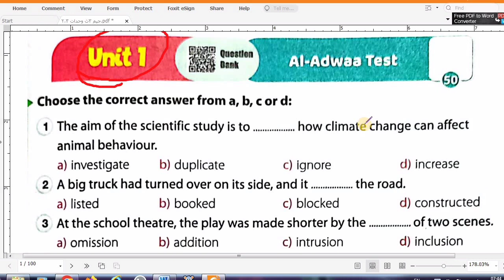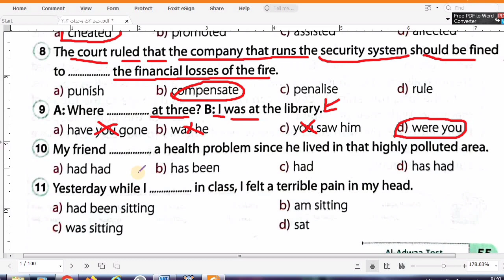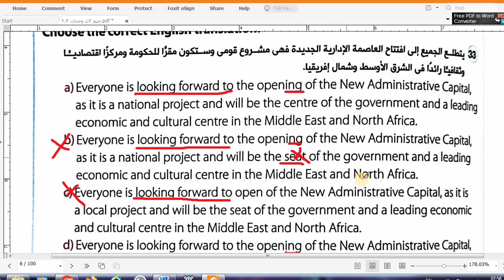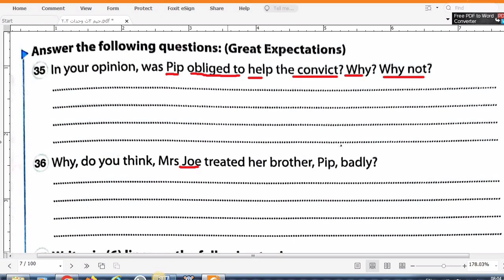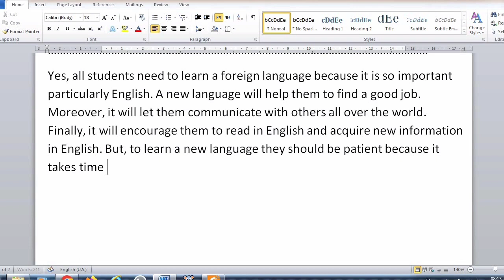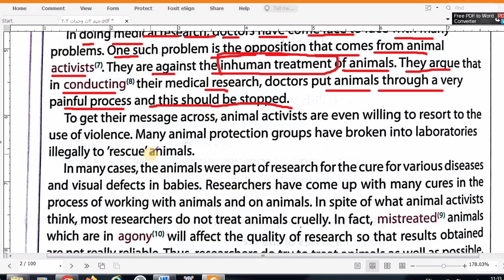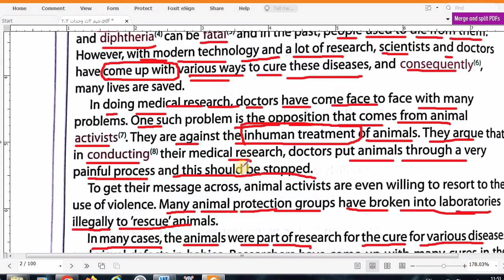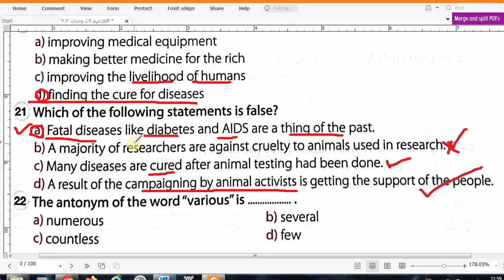حل كتاب GEM تالتة ثانوي 2024 | اختبارunit 1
دا لينك جروب الواتس+ ضيف أصحابك👇
تحميل كتاب المعاصر انجليزي pdf اولي ثانوي ترم اول 2024 تحميل كتاب المعاصر انجليزي pdf تانية ثانوي ترم اول 2024 تحميل كتاب المعاصر انجليزي pdf تالتة ثانوي ترم اول 2024 شرح الماضي البسيط اولي ثانوي يونت 1 تحميل كتاب المعاصر الخاص بمادة اللغة الإنجليزية للصف الأول الثانوي لعام 2024 - تحميل كتاب المعاصر الإنجليزي اولي ثانوي 2024 - المنهج الدراسي للصف الأول الثانوي في اللغة الإنجليزية - الكتاب المدرسي لمادة اللغة الإنجليزية للصف الأول الثانوي - الكتاب الرقمي لمادة اللغة الإنجليزية للصف الأول الثانوي - تنزيل كتاب المعاصر الإنجليزي اولي ثانوي 2024 - PDF كتاب المعاصر الإنجليزي اولي ثانوي 2024 - كتاب المعاصر الإنجليزي للصف الأول الثانوي 2024 - حل تدريبات كتاب المعاصر الإنجليزي اولي ثانوي 2024 - الكتاب المدرسي الجديد لمادة اللغة الإنجليزية للصف الأول الثانوي لعام 2024. الفيديو الذي سأقوم بوصفه يهدف إلى مساعدة طلاب الصف الأول الثانوي في حل تدريبات كتاب المعاصر الخاص بمادة اللغة الإنجليزية. يتمحور الفيديو حول حل تدريبات الكتاب من خلال استخدام العديد من الكلمات والعبارات الرئيسية الموجودة في المناهج الدراسية للصف الأول الثانوي، والتي تشمل: حل كتاب المعاصر انجليزي للصف الاول الثانوي، والذي يتضمن مجموعة من التمارين الشاملة التي تساعد الطلاب على تحسين مهاراتهم في القراءة والكتابة والاستماع والتحدث باللغة الإنجليزية. كتاب المعاصر انجليزي اولي ثانوي وكتاب المعاصر انجليزي تالتة ثانوي 2024، والذي يغطي المنهج الكامل للصف الأول الثانوي والثالث الثانوي، ويشمل العديد من المواضيع المهمة التي تتناول الهوية والاتصال ووسائل التواصل الاجتماعي والتنوع والتعددية والعلاقات والنمو الشخصي والتعليم والمستقبل والوظائف والصحة والبيئة والاستدامة. شرح انجليزي اولي ثانوي 2024الترم الاول، والذي يغطي المنهج الخاص بالصف الأول الثانوي للفصل الدراسي الأول، ويعرف الطلاب على المفاهيم الأساسية في اللغة الإنجليزية مثل قواعد النحو والصرف والمفردات والترجمة. اولي ثانوي انجليزي 2024الترم الاول واولي ثانوي انجليزي الترم الاول، والذي يهدف إلى توفير الموارد اللازمة للطلاب لمساعدتهم في تحسين مهاراتهم في اللغة الإنجليزية والاستعداد للاختبارات الدراسية. يستخدم الفيديو العديد من الأمثلة العملية والتمارين العملية لمساعدة الطلاب على فهم المفاهيم وحل التدريبات بنجاح. كما يعرض الفيديو أيضًا العديد من النصائح والاستراتيجيات المفيدة التي يمكن للطلاب استخدامها لتحسين مهاراتهم في اللغة الإنجليزية. حل كتاب المعاصر انجليزي تالتة ثانوي الترم الاول 2024 حل كتاب جيم انجليزي تالتة ثانوي الترم الاول 2024 حل كتاب العمالقة انجليزي تالتة ثانوي الترم الاول 2024 حل كتاب a1 انجليزي تالتة ثانوي الترم الاول 2024 اجابات كتاب المعاصر انجليزي تالتة ثانوي 2024 اجابات كتاب جيم انجليزي تالتة ثانوي 2024 اجابات كتاب العمالقة انجليزي تالتة ثانوي 2024 اجابات كتاب a1 انجليزي تالتة ثانوي 2024 تحميل كتاب المعاصر انجليزي تالتة ثانوي 2024 تحميل كتاب جيم انجليزي تالتة ثانوي 2024 تحميل كتاب العمالقة انجليزي تالتة ثانوي 2024